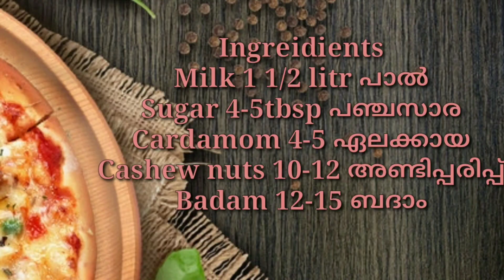എളുപ്പത്തിൽ കുൽഫി വീട്ടിൽ ഉണ്ടാക്കാം...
How to make easy kulfi